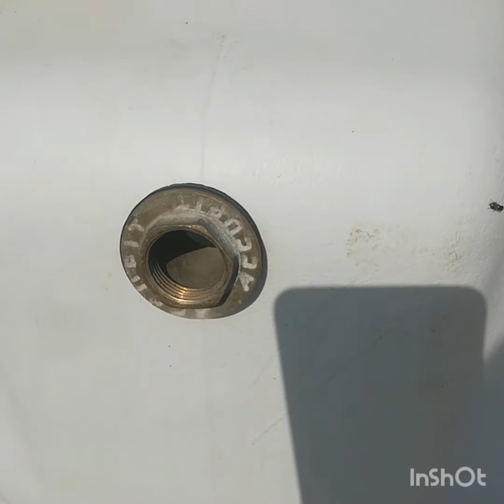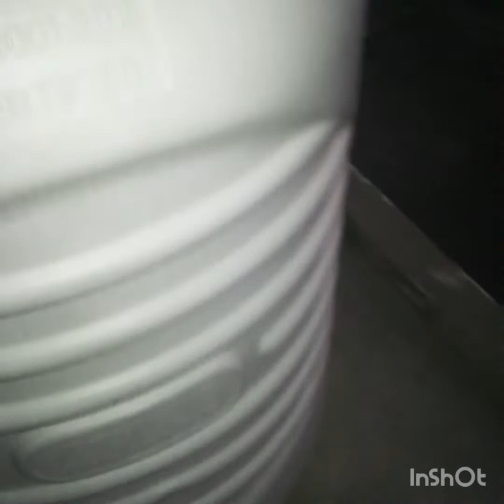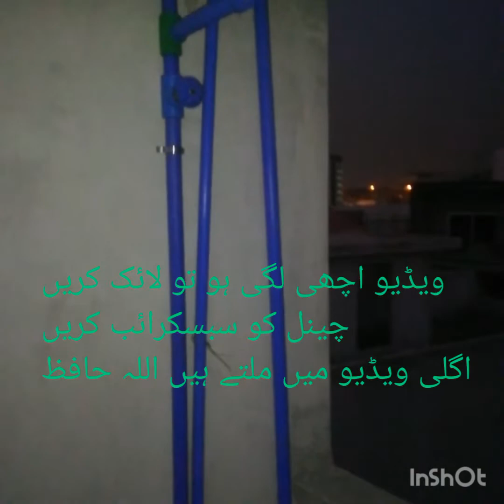water tank fitting One Line To Water Tank Fitting